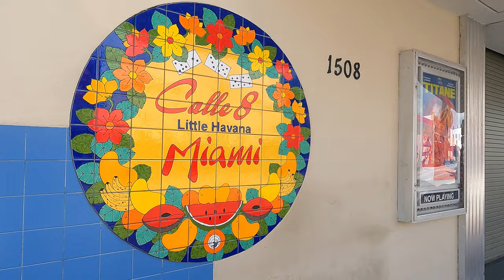Frontiera Messico/USA 🇲🇽🇺🇸 TERZO TENTATIVO! - 🐼 [EPISODIO 30]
È proprio vero, ci abbiamo provato di nuovo!

Dopo la prima delusione siamo entrati negli Stati Uniti volando, qualche settimana passata a visitare Miami e New York ospiti da alcuni vecchi amici. Poi però arriva la notizia della riapertura dei confini terrestri prevista per l’8 novembre!

E allora torniamo di corsa a prendere le nostre moto e proviamo di nuovo ad entrare con le nostre ruote in USA…
Venite con noi a fare questo “coast to coast” andata e ritorno in 15 minuti, e scopriamo com’è andata!

Vuoi sapere cosa usiamo in viaggio? ⤵️

📹 Action Camera
📹 Involucro Camera
📹 Interfono + Camera
⛑ Attacco GoPro Casco
🎤 Microfoni radio
🎤 Microfoni Lavalier

🥤 Borraccia filtrante
🛌 Sacchi a pelo
🍽 Fornello a benzina

🙏 Se hai voglia di seguire o supportare le nostre avventure, ci trovi anche qui ⤵️

CAPITOLI:
00:00 Intro
00:26 Sorpresa!
01:36 Miami
04:20 New York
06:40 Il trucco per vederla gratis 🗽
07:07 Torniamo in Messico
08:46 Proviamo di nuovo
12:50 USA in moto!
15:07 Nel prossimo episodio

Siamo Anna e Andrea, una strana coppia di viaggiatori.
Il primo maggio 2021 abbiamo lasciato la nostra casa, i nostri lavori e preso un volo solo andata per dare inizio a una grande avventura. Abbiamo spedito le nostre due moto dall'Italia al Messico per iniziare a guidare verso Sud, attraversando l'America Centrale arrivando in Sud America.

Non si tratterà semplicemente di visitare luoghi lontani, conoscere culture differenti e incontrare persone straordinarie. Sarà anche un'occasione unica per scoprire i nostri limiti e imparare qualcosa di più su noi stessi.

A presto!